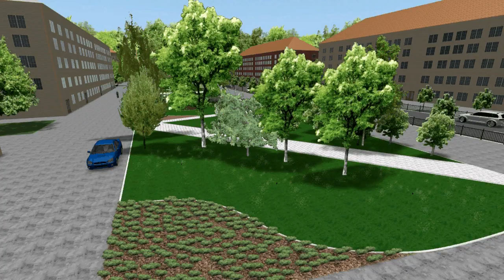Ландшафтный дизайн парка | landscaping of the park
Ландшафтный дизайн. Проект благоустройства и озеленения